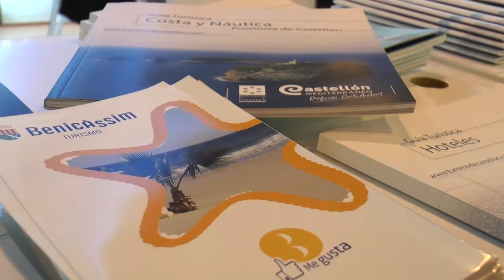El presidente de la Diputación de Castellón se reúne hoy con touroperadores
El presidente de la Diputación se reúne hoy con touroperadores